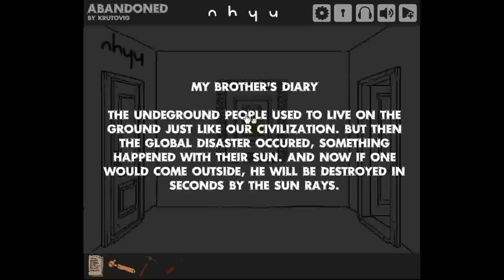Igor Krutovig's Abandoned (secrets 4/4) Walkthrough